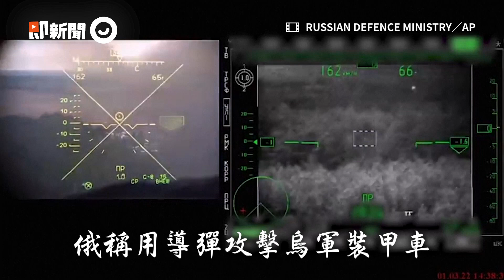擊落俄軍直升機！烏軍：占領者就是這樣死的｜國際｜烏俄戰爭｜烏克蘭｜俄羅斯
☑影片授權：GENERAL STAFF OF THE ARMED FORCES OF UKRAINE／RUSSIAN DEFENCE MINISTRY／AP